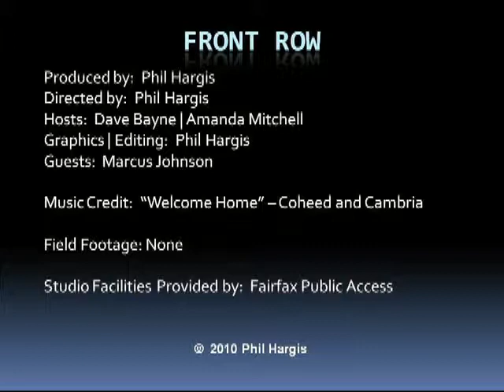Front Row #5 | Part 2 of 2 | Marcus Johnson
Hosts: Dave Bayne,Amanda Mitchell
Featured Guest: Marcus Johnson
Producer: Phil Hargis
Director: Phil Hargis
Facilities and Equipment Provided by: Fairfax Public Access